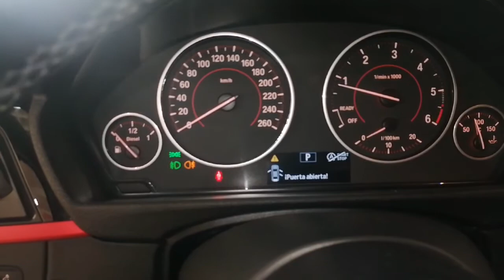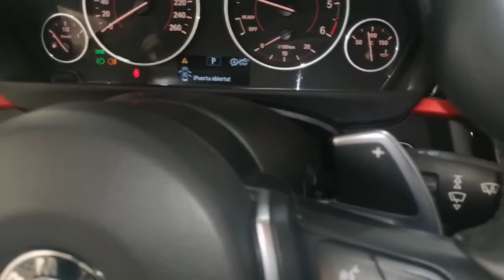BMW 420 D Gran Coupe 190 cv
✅ Matriculación: 9/2015
✅ Kilometros: 101.600 km
✅ Combustible: Diesel
✅ Potencia: 194 cv
✅ Cambio: Automatico
✅ Potencia: 190 cv
🚛 Te lo llevamos a la puerta de tu casa
¿Te interesa?